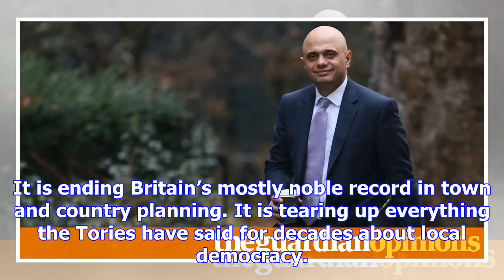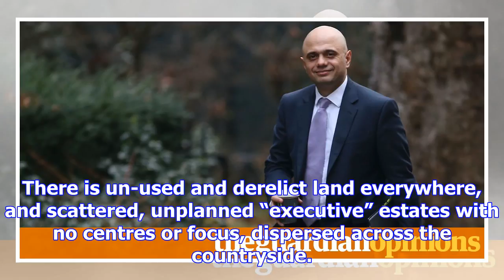Blaming baby boomers won’t put roofs over young people’s heads, sajid | simon jenkins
If in doubt, blame someone else. Sajid Javid’s solution to the “housing crisis” is to accuse the bab...